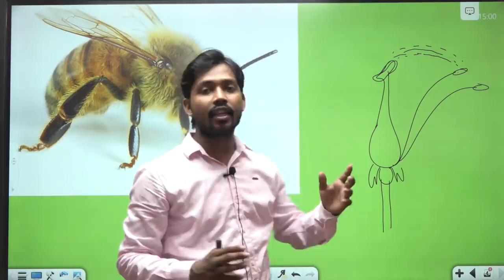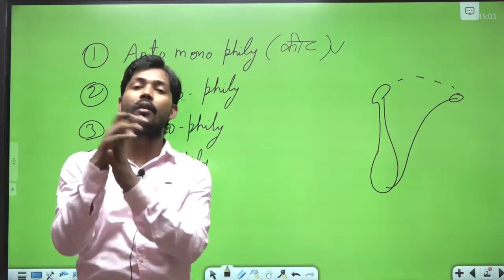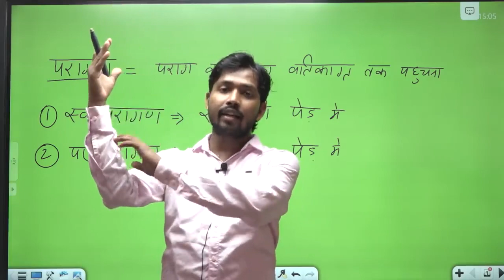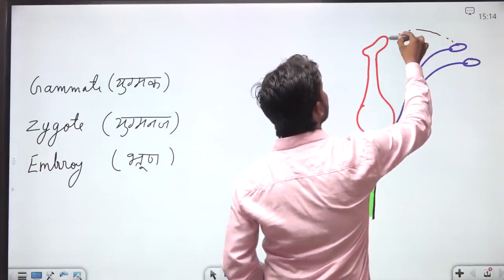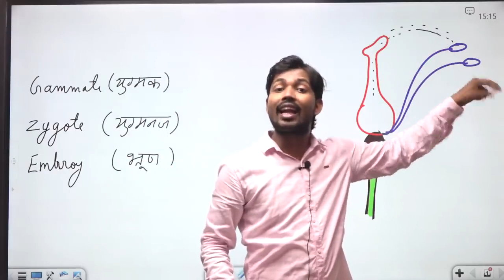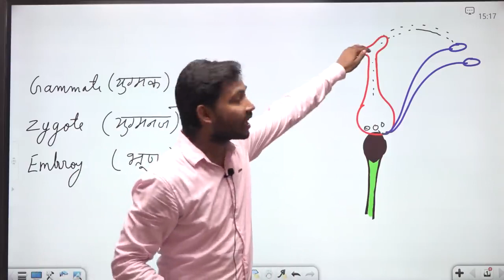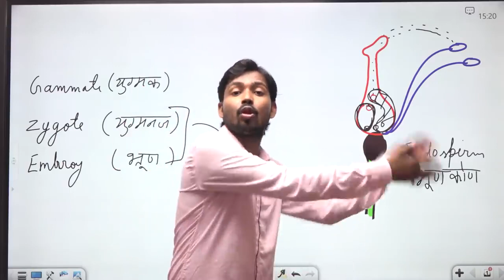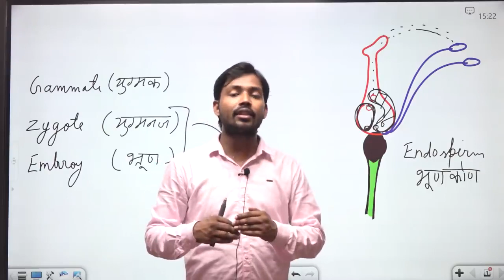khansir POLLINATION AND FERTILISATION Agents of Pollination Cross pollination Self Pollination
पत्ती Parts of a Leaf 🍃 Step by Step Drawing Know How Its Works by Khan Sir

आहार श्रृंखला क्या है तथा पिरामिड Food Chains in Hindi By Khan Sir

Plant Root and Their Types Function of Root Modified Root in Hindi By Khan Sir Patna

Cross-pollination is the transfer of pollen from the anther of one flower to the stigma of another flower on a different individual of the same species. Self-pollination occurs in flowers where the stamen and carpel mature at the same time, and are positioned so that the pollen can land on the flower's stigma.

Pollination and Fertilization
Pollination by Insects.
Pollination by Bats.
Pollination by Birds.
Pollination by Wind.
Pollination by Water.
Double Fertilization.
Development of the Seed.
Seed Germination.